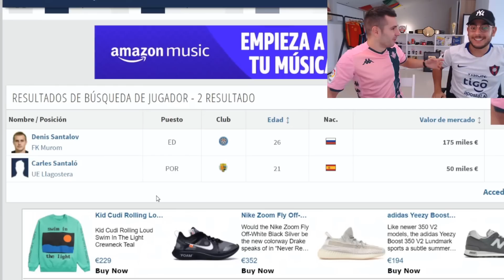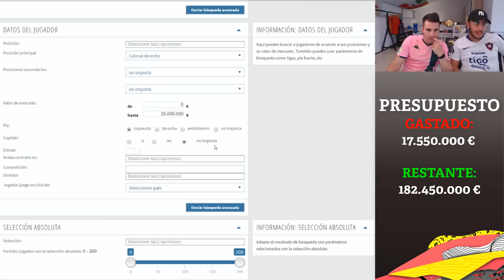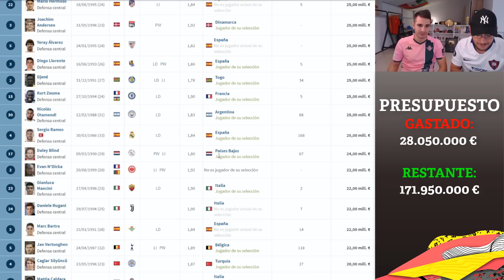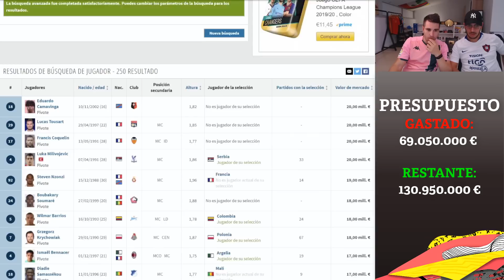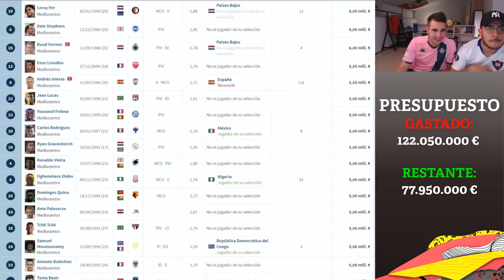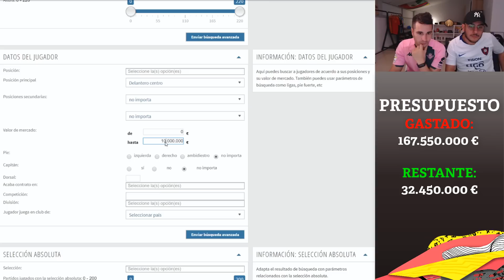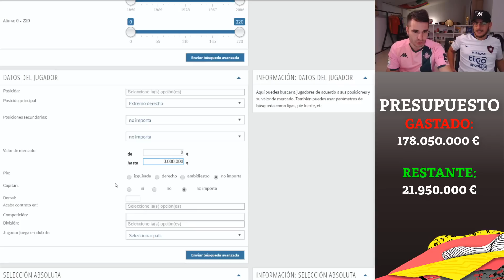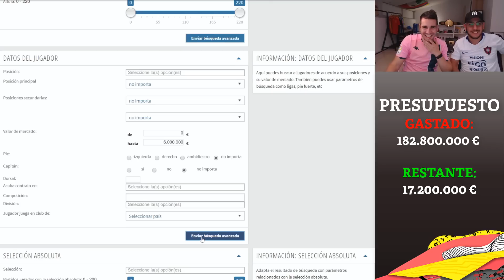¿Qué PLANTILLA CREARÍAMOS con 200 MILLONES en la VIDA REAL? Con Robert PG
Hoy os traigo un reto que he creado que consiste en crear una plantilla de 23 jugadores con 200 millones de euros entre Robert PG y yo... que equipo saldrá? tu crees que podrás hacer un equipo más competitivo que este? Demuéstralo y haz tu reto!